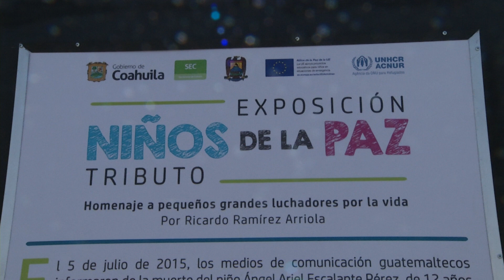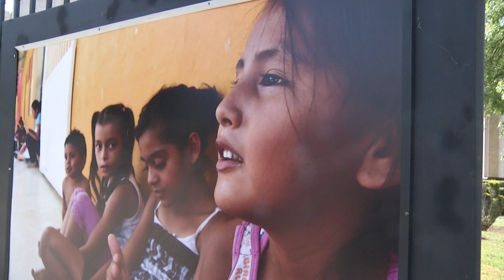Inauguran exposición “Niños por la Paz”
En la galería urbana del Ateneo Fuente, fue inaugurada la exposición fotográfica “Niños por la Paz” del fotógrafo Ricardo Ramírez, la temática de las más de 30 fotografías es de niños y adolescentes en condición de refugiados en la frontera sur de nuestro país.